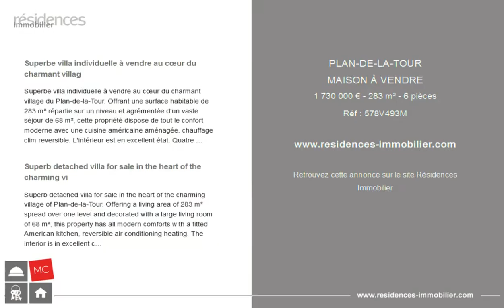PLAN-DE-LA-TOUR - MAISON À VENDRE - 1 730 000 € - 283 m² - 6 pièces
Référence : 578V493M

Superbe villa individuelle à vendre au cœur du charmant villag

Superbe villa individuelle à vendre au cœur du charmant village du Plan-de-la-Tour. Offrant une surface habitable de 283 m² répartie sur un niveau et agrémentée d'un vaste séjour de 68 m², cette propriété dispose de tout le confort moderne avec une cuisine américaine aménagée, chauffage clim reversible. L'intérieur est en excellent état. Quatre chambres, 1 salles de bain et douche, deux salles de douche complètent cet espace. La dépendance de 73 m² offre 1 trois pièces, séjour et coin cuisine, 2 chambres, 1 salle de bans et une salle de douche , 1 terrasse avec pergola Le terrain de 2130 m² orienté sud clos, une piscine, deux terrasses. Vous serez séduit par le calme et le cadre unique de cette demeure.

Superb detached villa for sale in the heart of the charming vi

Superb detached villa for sale in the heart of the charming village of Plan-de-la-Tour. Offering a living area of 283 m² spread over one level and decorated with a large living room of 68 m², this property has all modern comforts with a fitted American kitchen, reversible air conditioning heating. The interior is in excellent condition. Four bedrooms, 1 bathroom and shower, two shower rooms complete this space. The 73 m² outbuilding offers 1 three rooms, living room and kitchen area, 2 bedrooms, 1 bathroom and a shower room, 1 terrace with pergola The 2130 m² south facing enclosed plot, a swimming pool, two terraces. You will be seduced by the calm and unique setting of this residence.

Cette annonce vous est proposée par l'agence MC IMMOBILIER (VAR)

|2967093|